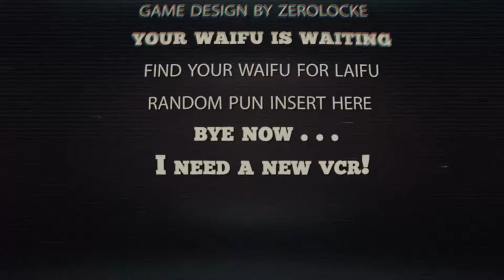Waifu Fight Dango Style | Game Demos 2018 | NEW RPG Games for PC OS | Release Data Feb 2019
Waifu Fight Dango Style - Game Demos 2018
Waifu Fight Dango Style is an exciting new anime action based puzzle game. The gameplay infuses wall breaking mechanics from Breakout, silly narrative and sexual elements from HuniePop, special attacks and combos from Street Fighter, and retro action from good old fashioned Pong!
DEVELOPER: Enso Entertainment
PUBLISHER: Enso Entertainment